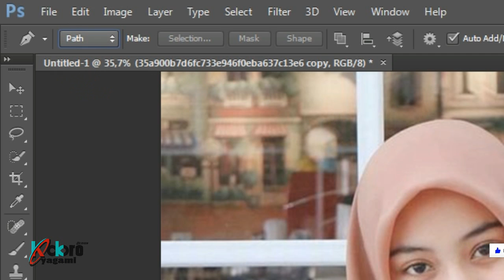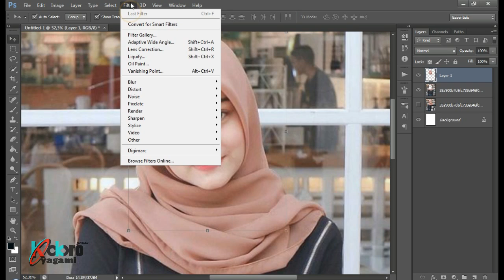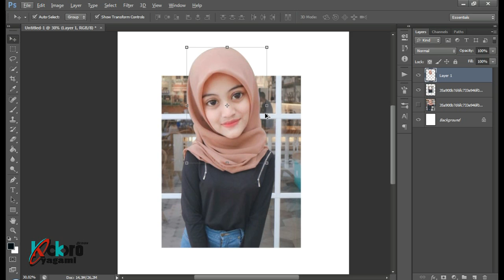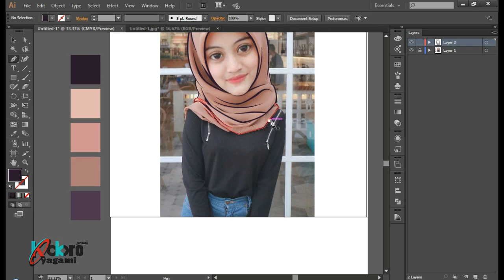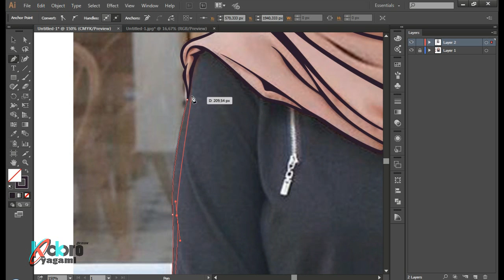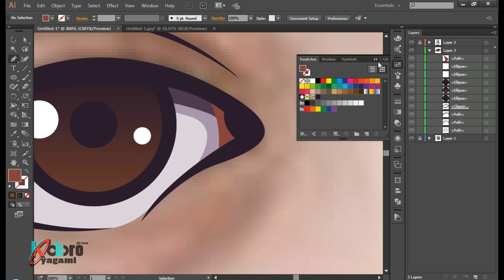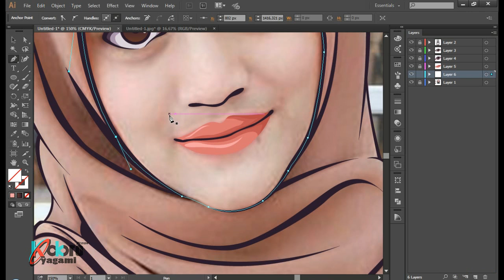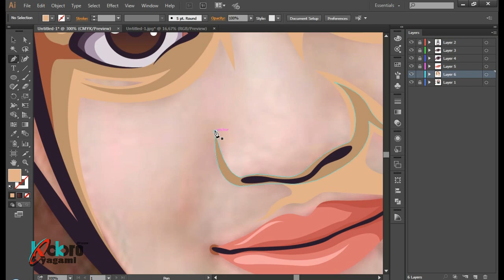Tutorials Create a Vector Caricature using Photoshop and Illustrator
ini video part 1 dan part 2 nya ada pada link di atas.
proses mengedit gambar menggunakan adobe photoshop sedangkan proses menggambar menggunakan adobe ai, ikuti langkah- langkah seperti pada video perhatikan pula tools pada bagian kiri dan layer pada bagian kanan.

saya berharap video saya bermanfaat untuk anda bila menurut anda bermanfaat silahkan like dan share video ini.

bila ada hal yang kurang di pahami silahkan tanyakan.

beri kritikan dan saran anda pada kolom komentar.
the process of editing images using adobe photoshop while the process of drawing using adobe ai, follow the steps like in the video note also the tools on the left and the layers on the right.

if there are things that are not understood please ask.

give your criticism and suggestions in the comments column.

Editing process using photoshop and drawing process using adobe illustrator.

Proses editing menggunakan photoshop dan proses menggambar menggunakan adobe illustrator

part 1